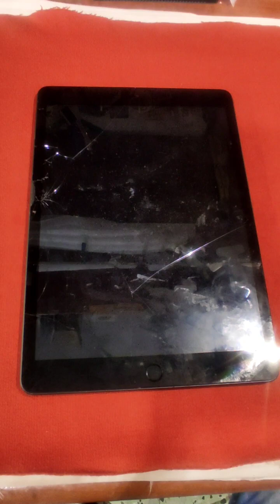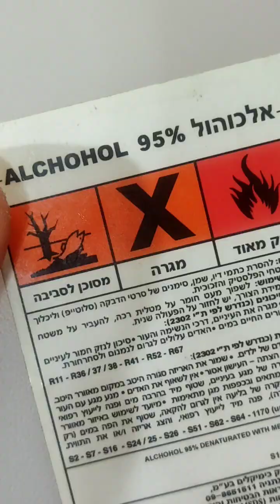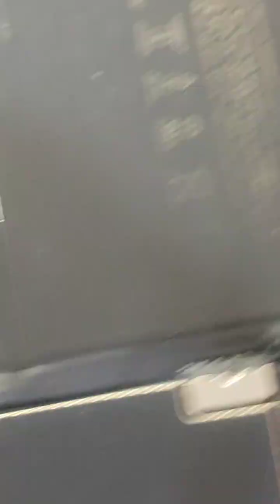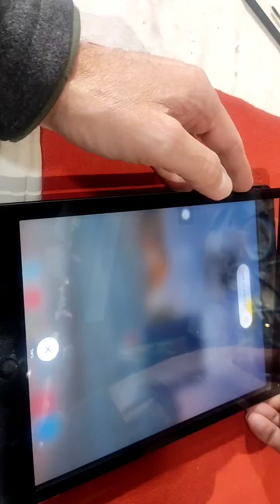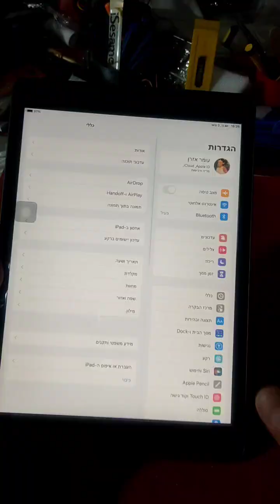How to replace iPad 9th Generation touch screen.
In this video we will show all steps how to replace your cracked broken touch screen of your iPad A2602 9th Gen.